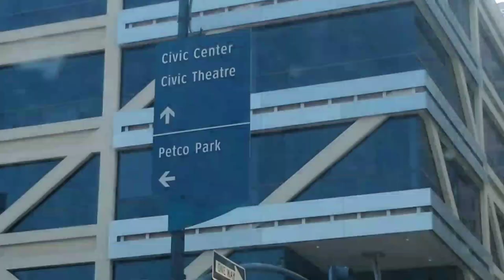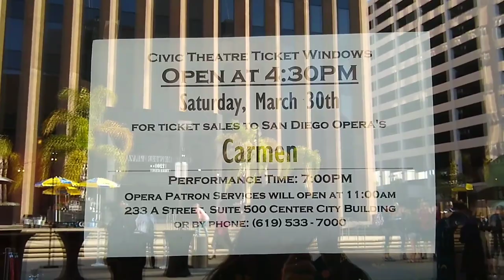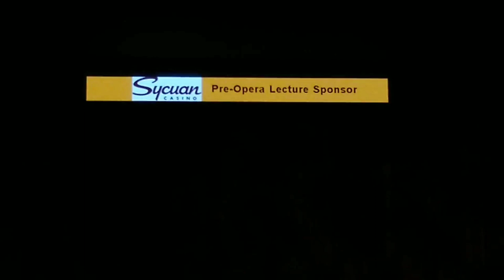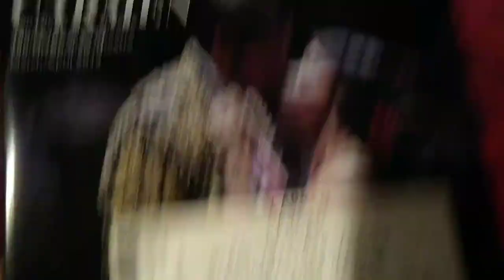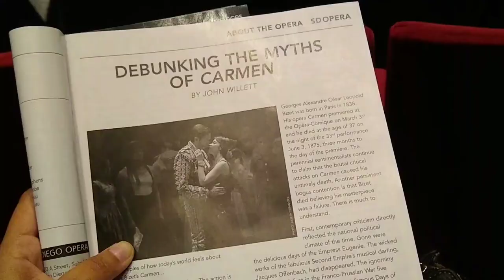3-Minute Theater: Special Edition | San Diego Opera presents Carmen @ Civic Theater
Robert Watson's 'Carmen' Interview w/Dr. Nicholas Reveles